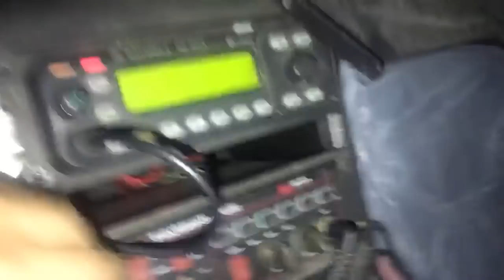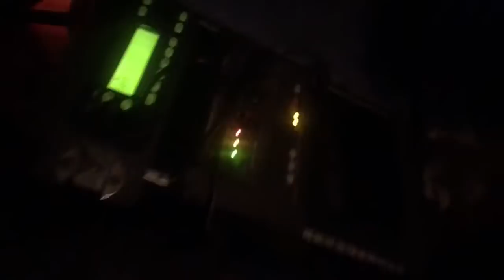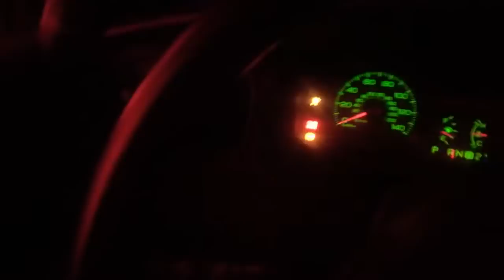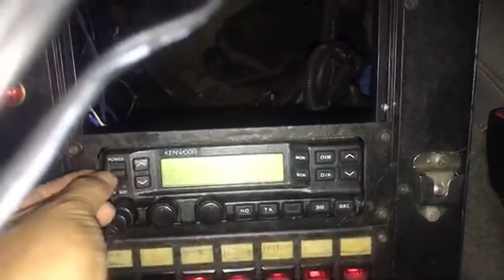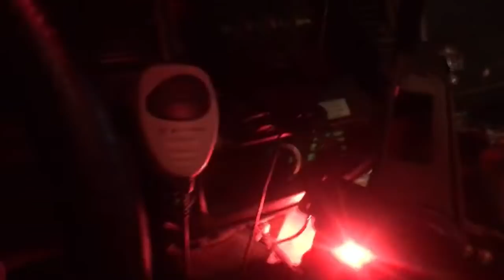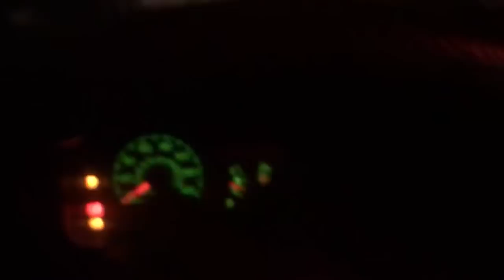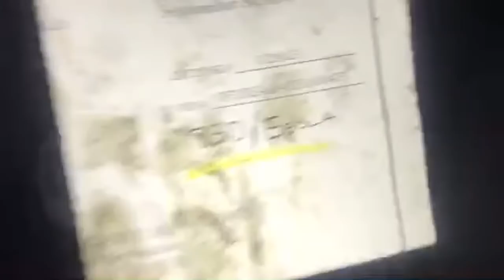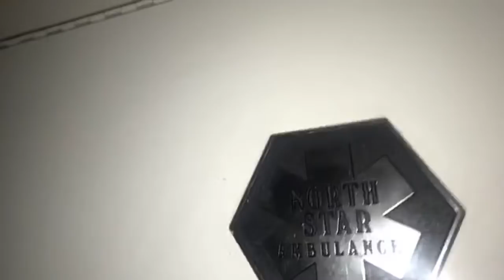🔴 LIVE Ambulance Police Car Update Crown Rick Auto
Ambulance police car cop car crown Rick Auto update Searching for a biscuit continues!